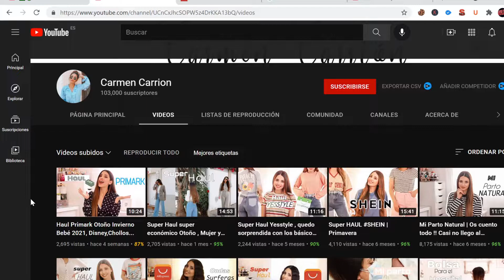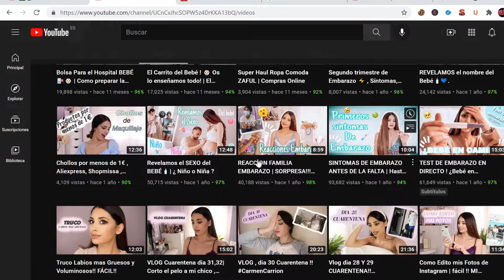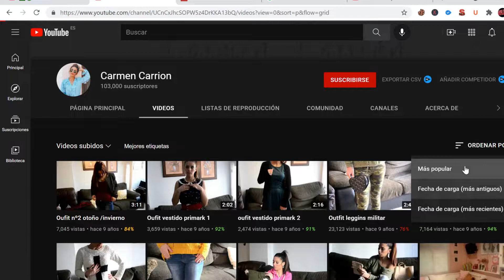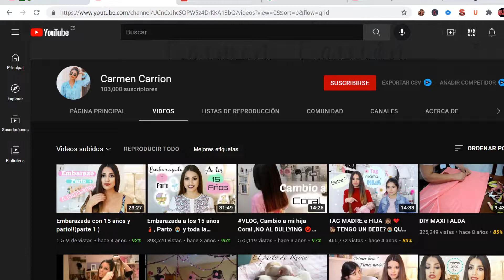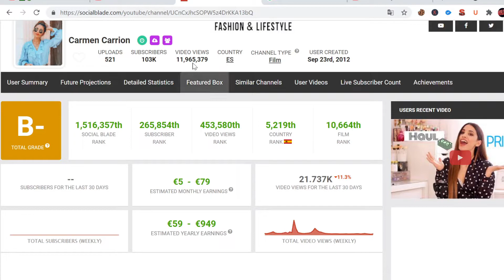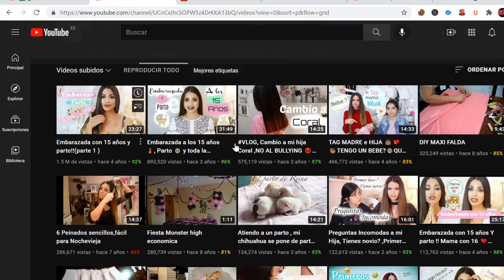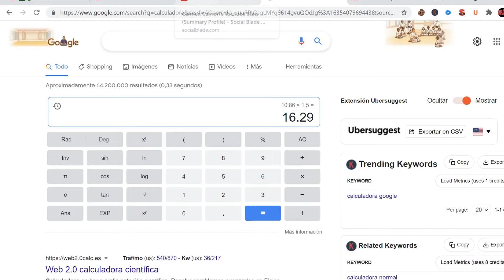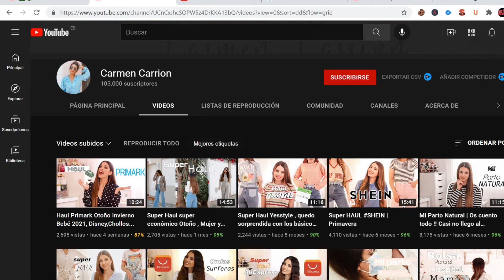🟩🤑 CUANTO GANA CARMEN CARRION EN YOUTUBE | YOUTUBER | CUANTO PAGA YOUTUBE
Cuanto dinero gana Carmen Carrion al mes en YouTube. Analizando canal del Youtuber, nuevos videos, estadísticas y ganancias del 2021.

🟩 Indice
00:00 Intro

🟩 Más videos